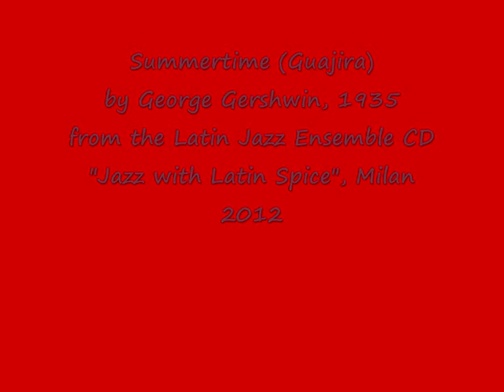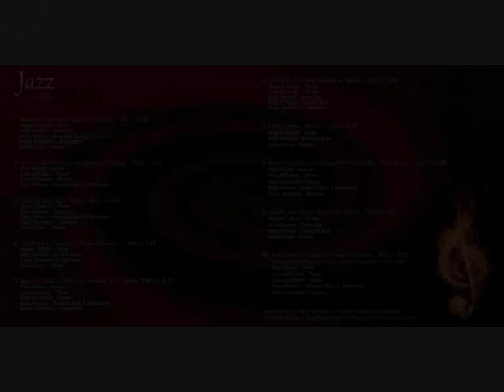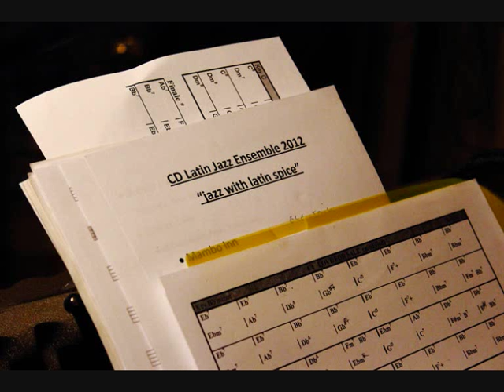Summertime (Guajira) - (G. Gershwin) performed by the Latin Jazz Ensemble, Milan 2012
"Summertime" (Guajira) - by G. Gerswhin, 1932
performed by "Roby Perissin and the Latin Jazz Ensemble", Milan, Italy
from the CD "Jazz with latin spice", published in 2012.
Personnel :
- Roby Perissin - Acoustic Bass and Percussions (conga, guiro, shakers, etc.)
- Diego Ruvidotti - Trumpet
- Luca dell' Anna - Piano
- Pino Bifano - Guitar
- Gino Carravieri - Drums
Recorded at Soluzioni Musicali studio, Milan, sound engineer : Stefano Spina
A Joy Boys production 2012, all rights paid